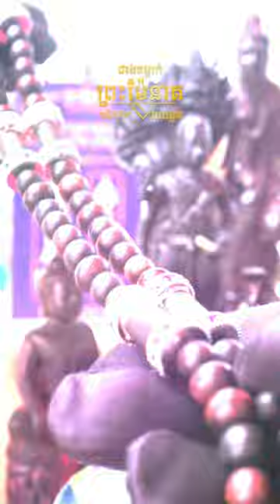បន្តោងស្រោបមួយឈុត មហាពិសេសណាស់ ទាំងត្បូង និងក្បាច់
មួយឈុតនេះ គឺសាងពិប្រាក់អុីតាលី 18K ដាំត្បូងសិរីលង្កាដូចត្បូងទទឹមណាស់ពុកម៉ែបងប្អូន រីឯតម្លៃវិញស្ទើរមិនគួរអោយជឿ ពុកម៉ែបងប្អូនអាចទំនាក់ទំនង ជាមួយនឹងព័ត៌មានខាងក្រោមនេះ

🔔ស្នាដៃកូនខ្មែរពិតៗ សូមបងប្អូនជួយគាំទ្រវប្បធម៌ដូនតាខ្មែរយើង 🇰🇭
📢ជាងចម្លាក់ព្រះម៉ែនាគ មានទទួលធ្វើ:
💎 ឆ្លាក់ឈើ ថ្ម ត្បូងថ្ម
💎ស្រោប ផ្លាកទីន ប្រាក់អុីតាលី អុីណុក ស្រោបស៊ុមជ័រ
💎ដាំត្បូងធម្មជាតិ✨ និងត្បូងពេជ្រវិទ្យាសាស្ត្រ GRA

ទីតាំងជាងចម្លាក់ព្រះម៉ែនាគៈ
📌ផ្លូវលេខ 420 ផ្ទះលេខ 3A 3B​ សង្កាត់បឹងត្របែក ខណ្ឌចំការមន រាជធានីភ្នំពេញ